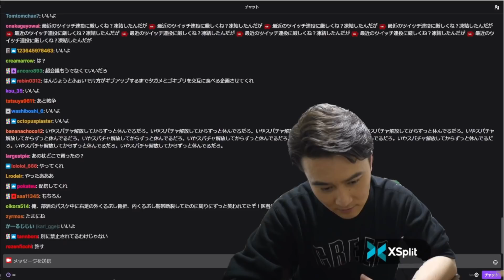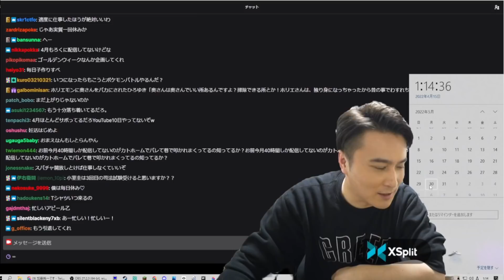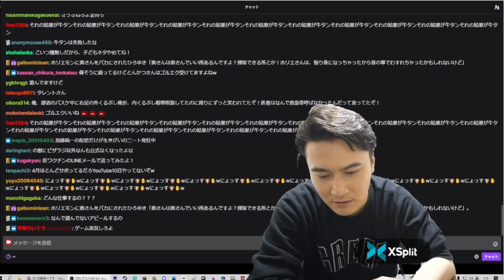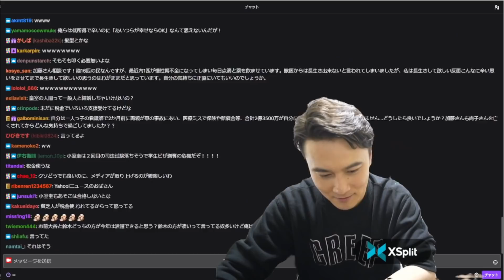配信休み宣言をした５月の予定を改めて話す加藤純一【2022/04/15】